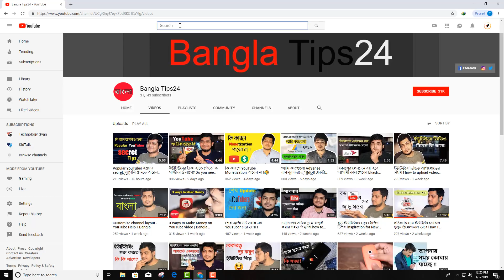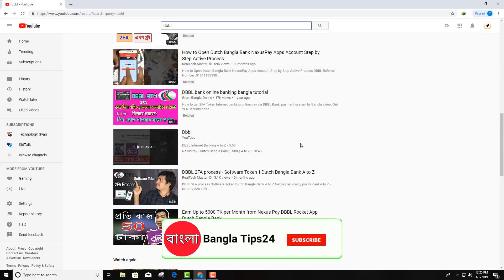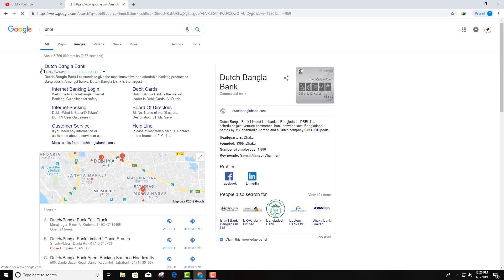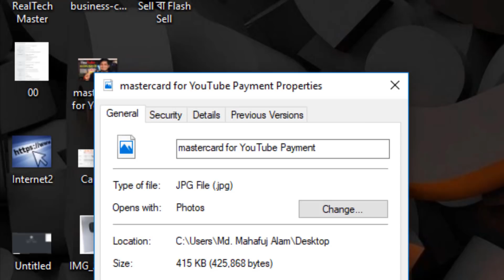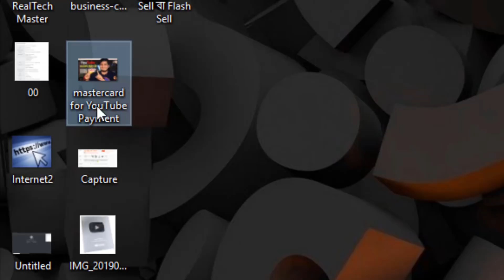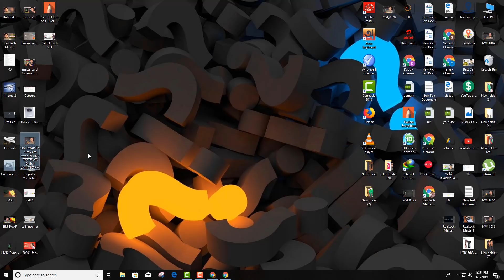Pre SEO tricks apply করে আপনার Youtube video কে Boost করুন ! Tips24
Pre SEO tricks apply করে আপনার Youtube video কে Boost করুন !

  Mahafuj Alam